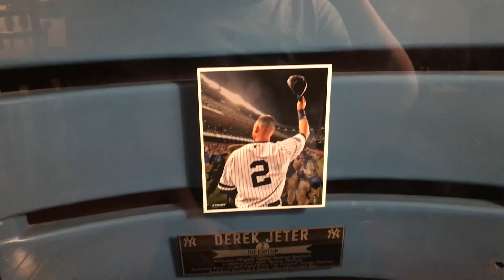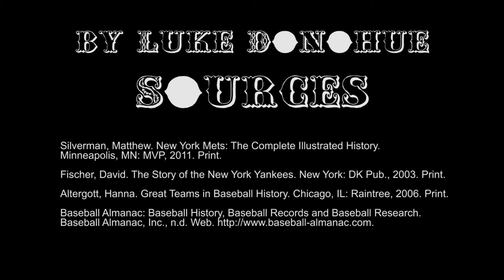Baseball In a New York Minute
HAPPY SUNDAY EVERYBODY! Today I show you my Social Studies project on history of New York baseball.

Master Luke makes fun videos for kids about Minecraft, video games, and Legos. Plus I do a lot of cool things with my sister Kaila.